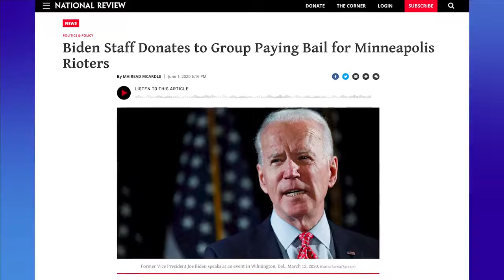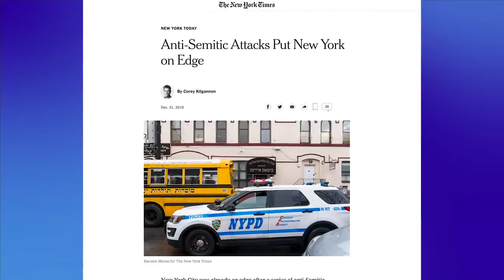The SILENT MAJORITY will speak again in November!